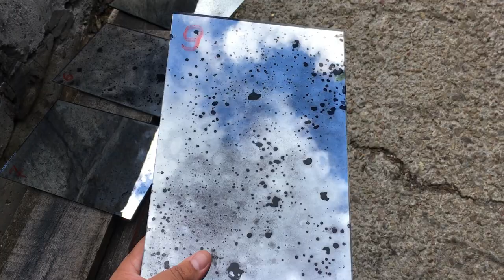Зеркало состаренное в стиле Рококо́